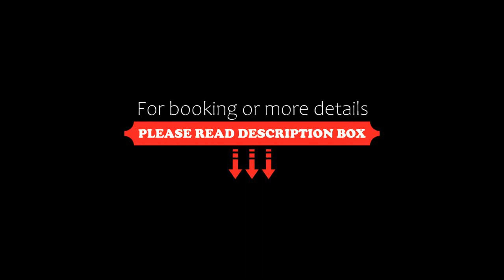Love Hotel Kron, Mexico City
About Property:
You're eligible for a Genius discount at Love Hotel Kron! To save at this property, all you have to do is sign in.
Located in the south-east area of Mexico City, Love Hotel Kron features a restaurant on site and free WiFi access. The hotel also has a business centre and 24-hour front desk service.
The functional and modern rooms include cable TV with a DVD player, plus air conditioning. The full bathroom provides free toiletries and a hairdryer.
Love Hotel Kron...
Property Type: Hotel
Address: Avenida Insurgentes Sur 3790, Col Tlalpan Centro, Del. Tlalpan, 09020 Mexico City, Mexico
Searching For
1. Love Hotel Kron - Mexico City
2. Love Hotel Kron - Mexico City Address
3. Love Hotel Kron - Mexico City Rooms
4. Love Hotel Kron - Mexico City Amenities
5. Love Hotel Kron - Mexico City Offers and Deals
Audio Credit:
Track Title: Reasons To Hope
Artist: Reed Mathis